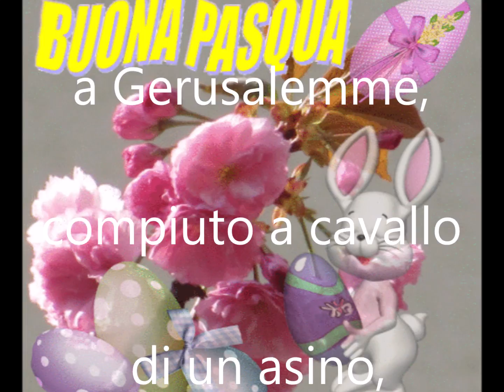Buona Domenica delle Palme buongiorno buona vita passa una splendida domenica delle Palme"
Buona Domenica delle Palme buongiorno buona vita passa una splendida domenica delle Palme"Buona Domenica delle Palme buongiorno buona vita passa una splendida domenica delle Palme"

Amore,Avventura,Arte,Bellezza,Garbo,Verità,Danza,
Felicità,Determinazione,Forza,Magia,Fortuna, Musica,